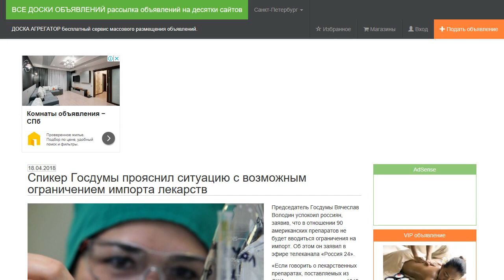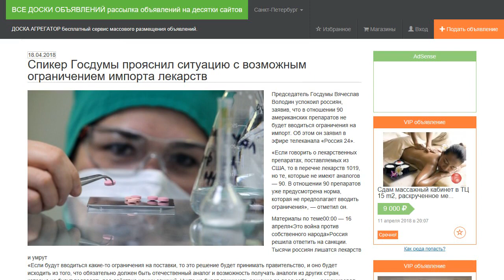Спикер Госдумы прояснил ситуацию с возможным ограничением импорта лекарств.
Председатель Госдумы Вячеслав Володин успокоил россиян, заявив, что в отношении 90 американских препаратов не будет вводиться ограничения на импорт. Об этом он заявил в эфире телеканала «Россия 24».

«Если говорить о лекарственных препаратах, поставляемых из США, то в перечне лекарств 1019, но те, которые не имеют аналогов — 90. В отношении 90 препаратов уже предусмотрена норма, которая не предполагает вводить ограничения», — отметил он.

«Если будут вводиться какие-то ограничения на поставки, то это решение будет принимать правительство, и оно будет исходить из того, что обязательно должен быть отечественный аналог и возможность получать аналоги из других стран, которые не будут подпадать под действие наших санкций. Никто не будет принимать решение во вред себе», — резюмировал политик.

Законопроект о контрсанкциях, разработанный депутатами Госдумы, предусматривает ограничение на поставки сельскохозяйственной продукции, питания, лекарств, алкоголя, табака, технологий и оборудования из США. В правительстве России пообещали не вредить контрсанкциями интересам простых россиян.

16 апреля Володин заявил, что депутатский законопроект об антиамериканских санкциях будет рассмотрен Госдумой в первом чтении не раньше середины мая.

14 апреля депутат Госдумы Петр Толстой посоветовал россиянам с гипертонией «сплевывать» иностранные медикаменты и лечиться народными средствами, например отваром боярышника или коры дуба.